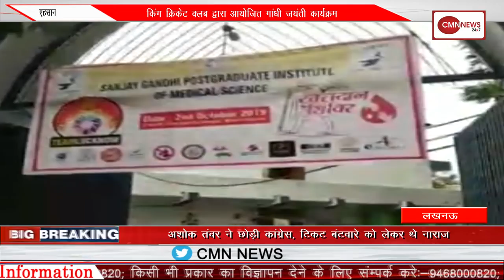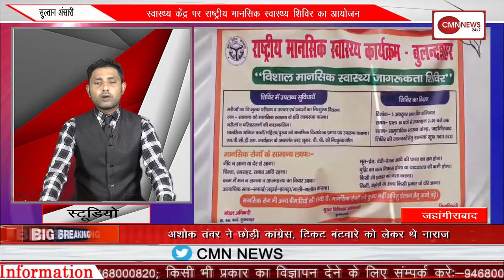प्रधानमंत्री मोदी 4 रैली करें या 40 कुछ नहीं होने वाला: दुष्यंत चौटाला